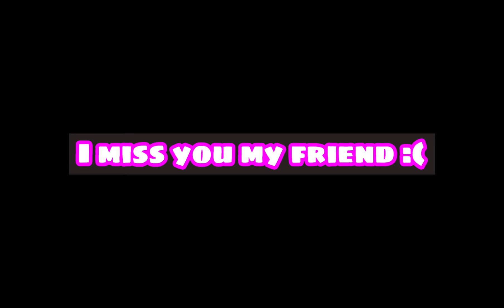I miss you my friend...